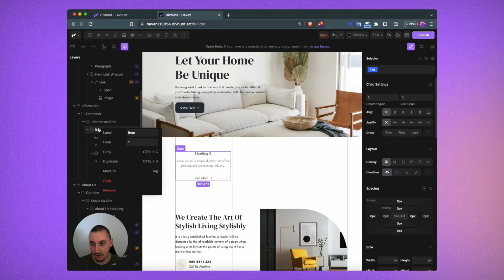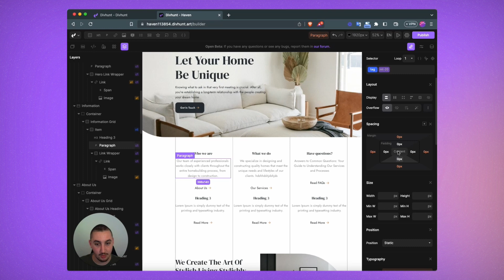Loop Content | Divhunt Feature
Reuse layouts without having to create unnecessary collection lists using our loop feature.